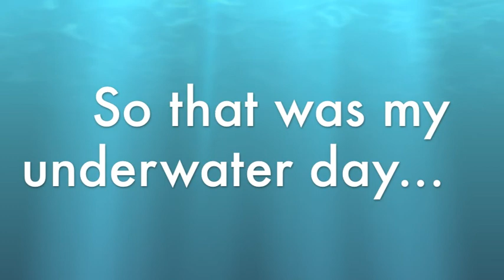Houston Zoo Day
My day at the Houston Zoo with my family, earlier this summer. This is just the aquarium part of the zoo. I love underwater creatures.